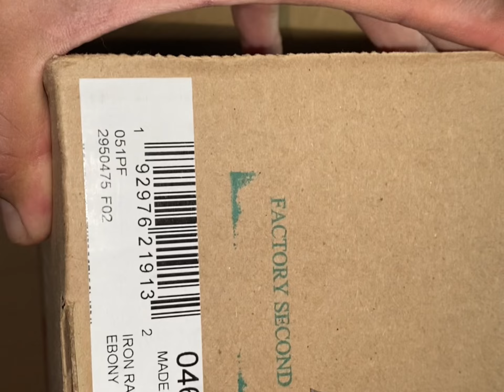Redwing 4606 Ebony Ranger Unboxing .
Unboxing of the Limited Edition 4606 Ebony Iron Ranger and comparing to 3 year old Amber Harness .